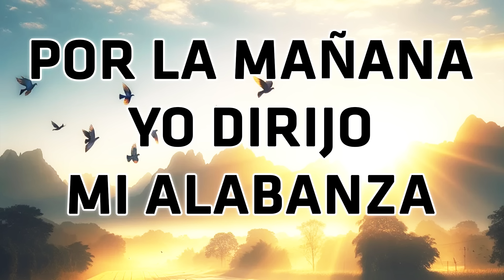Por La Mañana Yo Dirijo Mi Alabanza - Himnos Que Tocan El Fondo Del Corazón